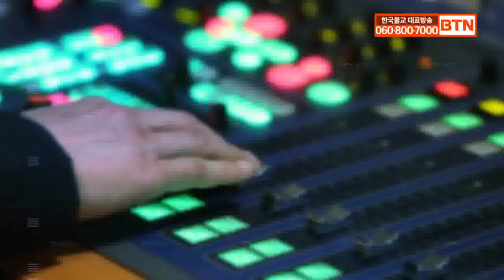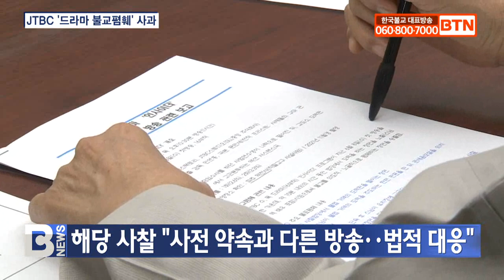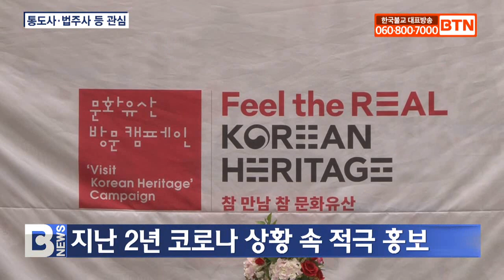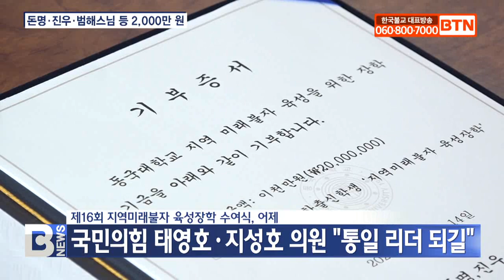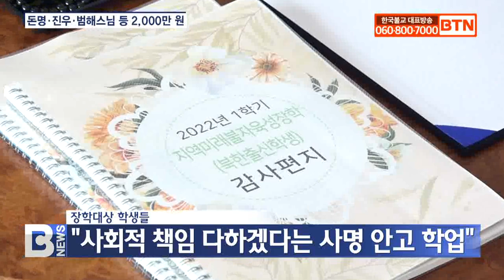[BTN뉴스] 2022년 06월 15일 전체뉴스